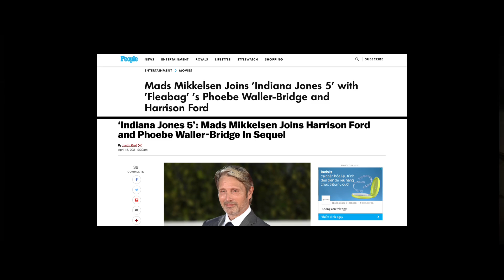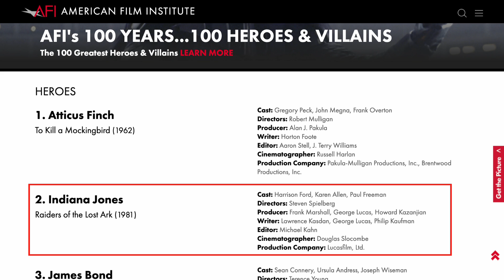REVIEW INDIANA JONES 5 | Lời chào tạm biệt viên mãn của Harrison Ford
Đây là review chân thật để các bạn biết có phù hợp với bộ phim không.

00:28: Tóm tắt nội dung chính
03:09: Điểm nổi bật của phim
07:18: Điểm trừ nhẹ của phim